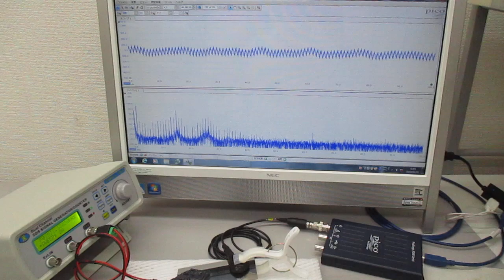超音波と表面弾性波（超音波システム研究所）